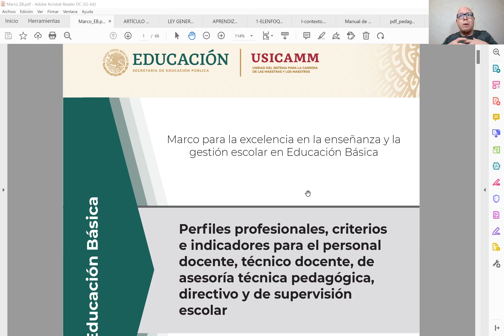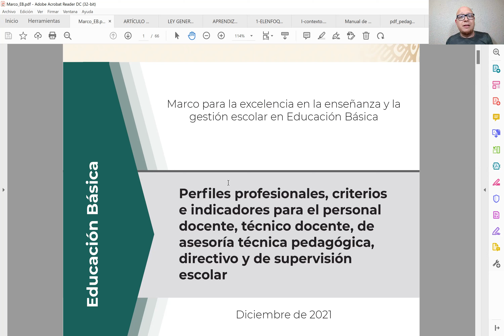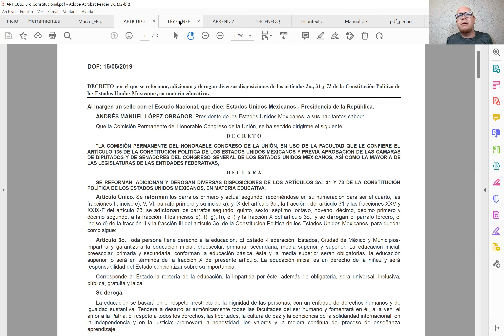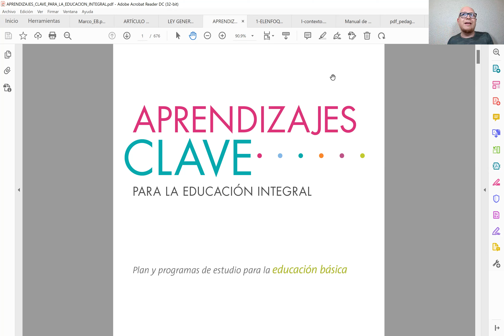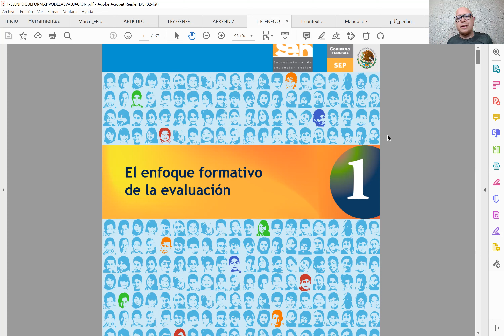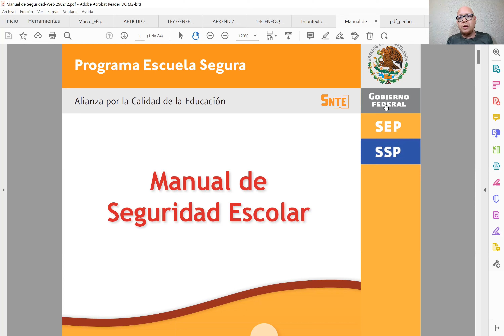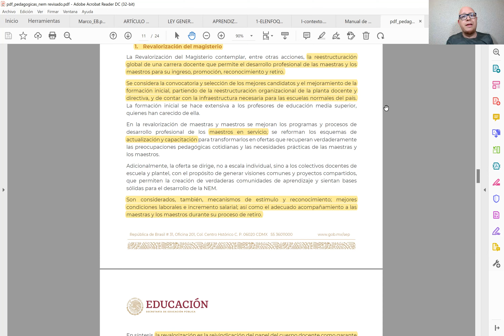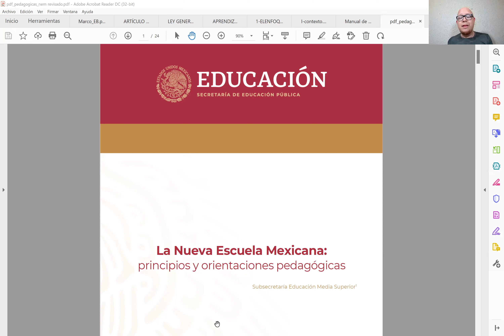CEAA 7 Documentos estudiar 2021 USICAMM Base examen promoción Horizontal Vertical Admisión Docente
Conoce los NUEVOS Perfiles profesionales correspondientes a Docentes, Técnicos Docentes, Directivos, ATP y Supervisores para la Promoción Horizontal, Vertical, Admisión y Promoción Horas Adicionales por la USICAMM Les deseamos mucho éxito Familia CEAA🙋🙋‍♂️💚.

Presentación
De conformidad con lo establecido en los artículos 3o., 31 y 73 de la Constitución Política de los
Estados Unidos Mexicanos y en las leyes secundarias, la reforma educativa llevada a cabo en el
año 2019, orienta al Sistema Educativo Nacional para garantizar el derecho a la educación con
un enfoque de derechos humanos y de igualdad sustantiva, para incidir en lescuela mexicana (NEM) con el propósito de promover y asegurar el máximo logro de aprendizaje
de las niñas, niños, adolescentes y jóvenes de los 0 y a los 23 años, a lo largo de su trayecto
por los diferentes tipos educativos.
La construcción de la NEM requiere de una estructura abierta que integre a la comunidad y dé
una orientación pedagógica que priorice el derecho de las niñas, niños, adolescentes y jóvenes
a la educación. También se promueven las buenas prácticas de las maestras y los maestros
que, en conjunto, permitan alcanzar los propósitos del proyecto educativo en cada aula y escuela
en que se realicen.
La Ley General del Sistema para la Carrera de las Maestras y los Maestros (LGSCMM) señala
que la Secretaría de Educación Pública, a través de la Unidad del Sistema para la Carrera de
las Maestras y los Maestros (USICAMM), debe establecer los perfiles profesionales que deberán
cumplir las personas participantes en los procesos de admisión, promoción y reconocimiento,
estos perfiles refieren al conjunto de características, requisitos, cualidades y aptitudes que
deberán tener las personas que aspiran de manera voluntaria a participar en dichos procesos.
Conforme al artículo 7 fracciones IV y X, y 9 de la LGSCMM, los perfiles profesionales, criterios
e indicadores son las herramientas normativas que establecen lo que deben saber y ser capaces
de hacer las maestras y los maestros para favorecer el aprendizaje y bienestar de los educandos.
Se organizan en dominios y definen los referentes específicos de carácter cualitativo
y cuantitativo para valorar la práctica profesional. Su formulación, uso y desarrollo permite a
las maestras y los maestros compartir significados, guiar su práctica y orientar los procesos
de formación, al tiempo de ser referentes de la buena práctica y del desempeño eficiente del
personal con funciones de docente, técnico docente, de dirección, de supervisión y de asesoría
técnica pedagógica.
Para la construcción de este documento, se recabó la opinión de diferentes actores educativos
mediante tres mecanismos de consulta: valoración de las autoridades educativas de las
entidades federativas, encuesta en línea, y grupos de enfoque; en los dos últimos participaron
maestras, maestros, asesores técnicos pedagógicos, directivos y personal de supervisión escolar,
de diferentes entidades federativas, niveles, servicios y modalidades educativas, con la
finalidad de representar la diversidad que caracteriza al Sistema Educativo Nacional y se puso
Educación Básica l Unidad del Sistema para la Carrera de las Maestras y los Maestros
8
MARCO PARA LA EXCELENCIA EN EDUCACIÓN BÁSICA
a consideración de las autoridades educativas de las entidades federativas.
Durante el proceso de construcción, revisión y ajuste del Marco para la excelencia en la enseñanza
y la gestión escolar en la educación básica. Perfiles profesionales,
criterios e indicadores
para el personal docente, técnico docente, de asesoría
técnica pedagógica, directivo y de supervisión
, se contó con la colaboración de personal académico de la Subsecretaría de Educación
Básica y del personal académico de la Unidad del Sistema para la Carrera de las Maestras
y los Maestros a efecto de alinear el presente Marco, a los planteamientos de la NEM, así como
con a las buenas prácticas de enseñanza y de gestión escolar.